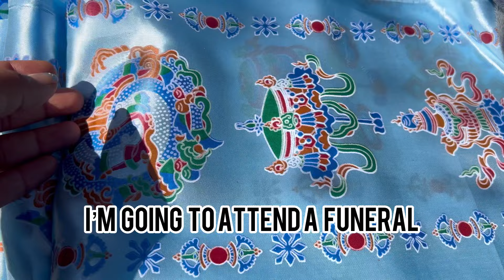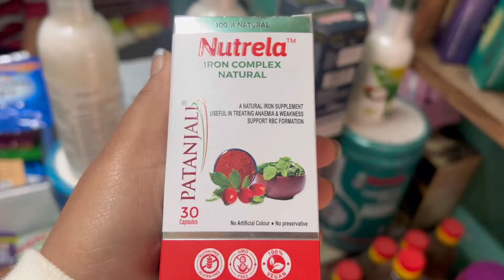Simple daily life at home 🏡